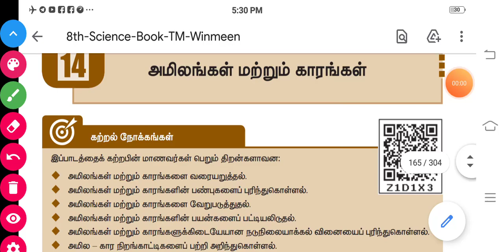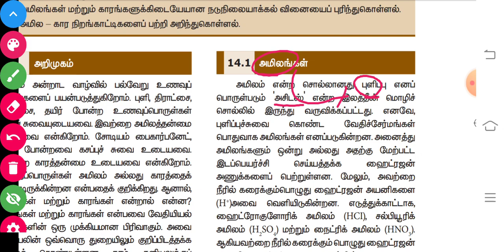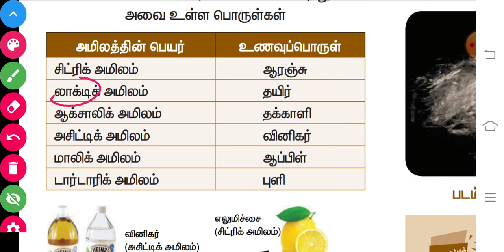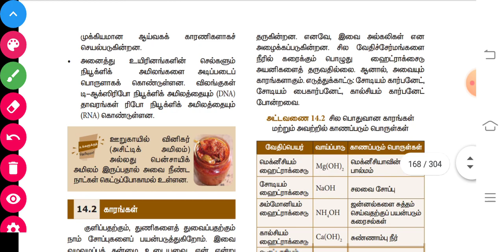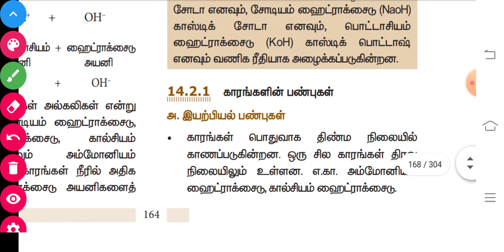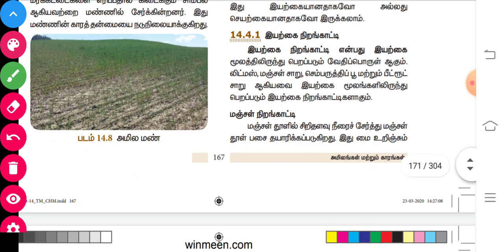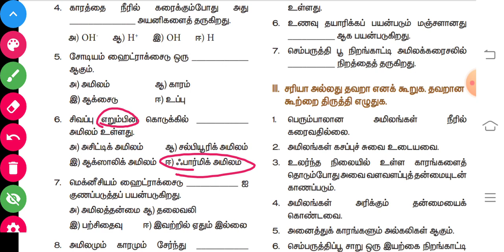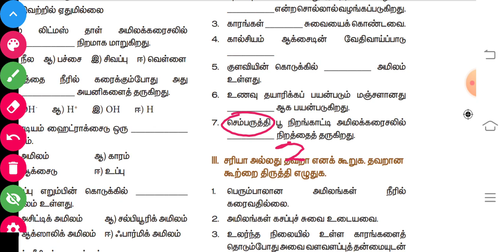💥🎀அமிலங்கள் மற்றும் காரங்கள் 👌👌👌Super Shortcut@8th Science in Tamil#PRK_அகாடமி_Ramar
💥நீங்க TNPSC குரூப் 2 மற்றும் குரூப் 4 தேர்வுக்கு படிக்கிறிங்களா 👍🎯🎯🎯🎯💯💯💯

6ம் வகுப்பு முதல் 12ம் வகுப்பு வரை புதிய புத்தகம் Shortcut வீடியோ வேண்டுமா?

பயன்கள் :

1.தமிழ் திரைப்படம் மூலம் Shortcut (அனைத்து பாடங்களுக்கும்) கொடுக்கப்படும் மற்றும் Kutty Story மூலமும் Shortcut வீடியோ கொடுக்க படும்.

2.Shortcut PDF வழங்கப்படும்

3.Any Doubt உடனுக்குடன் Shortcut போட்டு தரப்படும்..

4.அருமையான Shortcut Maths(Topic Wise) வீடியோ வழங்கப்படும்

5.Mnemonic Memory Trick's முறையில் வீடியோ வழங்கப்படும்

6.Every Sunday Motivation வீடியோ கொடுக்க படும்

7.Mains தேர்வுக்கு தேவையான  ஐடியா வழங்கப்படும்..

8.previous Year Question Paper Discuss செய்ய படும்

9.Better Guide Line..

10.TET Exam மற்றும் TNEB, TNPSC, POLICE, Lab Assistant   க்கு தேவையான அனைத்து syllabus ம்  முடித்து Shortcut வீடியோ கொடுக்க படும்

PRK ABDULKALAM IAS ACADEMY
KALLAKURICHI

Account details;

branch - kallakurichi
IFSC code-IDIB000K132

நன்றி .🙏🙏🙏🙏🙏